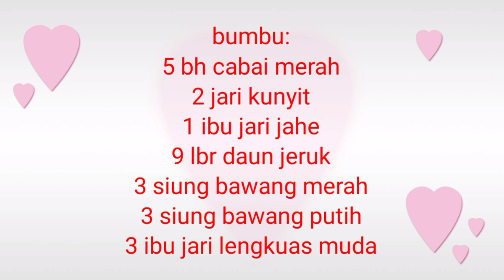JAMUR KRIUK BUMBU REMPAH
500 gr jamur tiram
5 bh cabe merah
3 siung bawang putih
3 siung bawang merah
2 jari kunyit
1 ibu jari jahe
3 ibu jari lengkoas muda
9 lbr daun jeruk
2 sdm ketumbar bubuk
1 sdt lada bubuk
1 sdm kaldu bubuk
1 btr telur
250 gr tepung beras